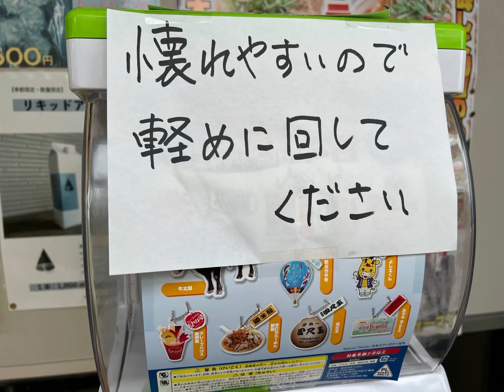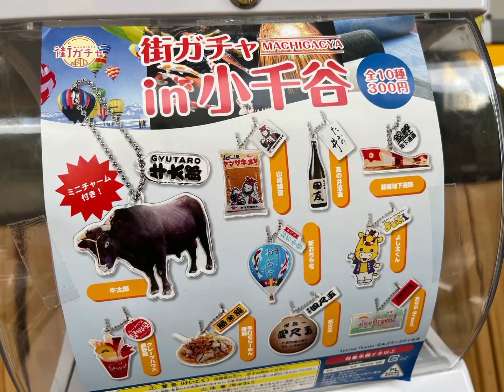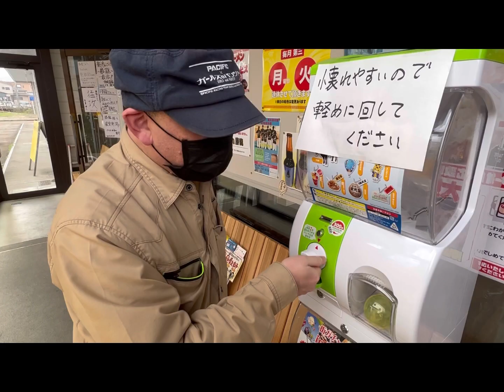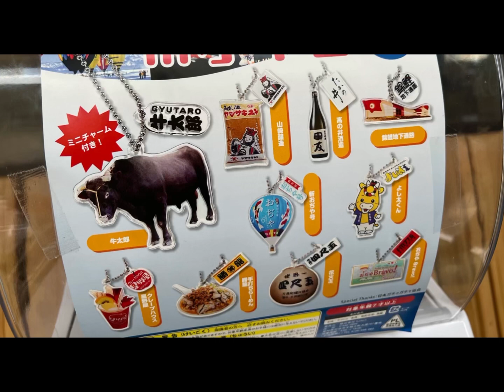週刊お茶ンネル通信 3月26日号 街ガチャ 小千谷編を引いてみた イン勝龍 カプセルトイ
新潟県内初実装の街ガチャの紹介です。　後編はスーパーササダンゴマシーンプラモを少々